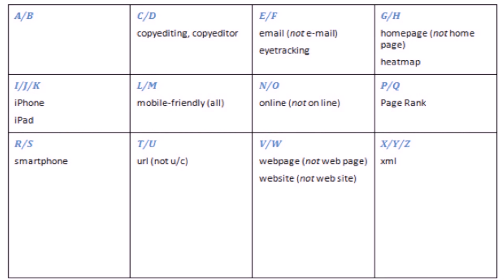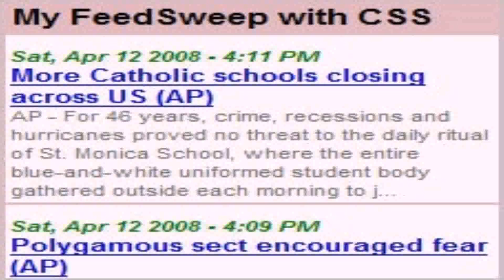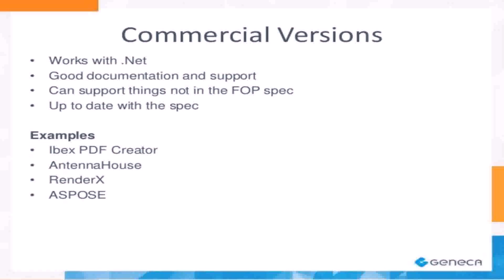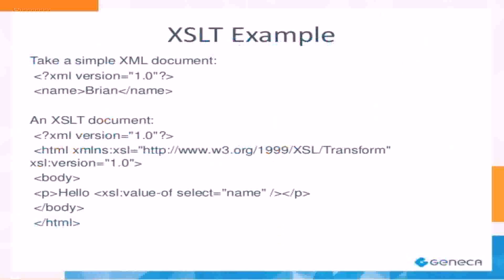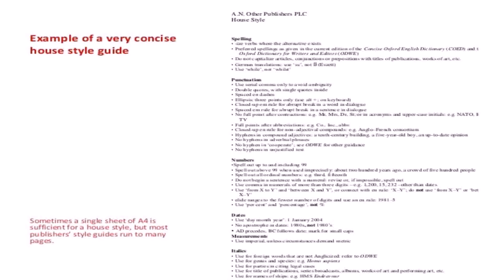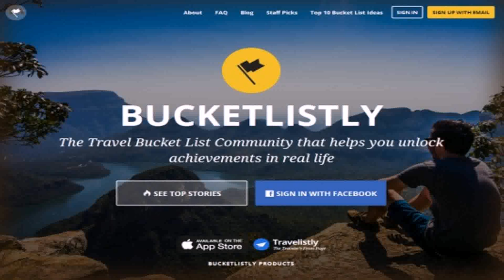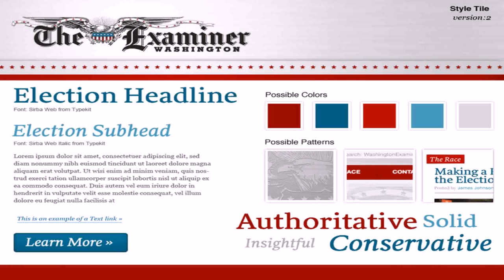Example Of A House Style Sheet (see description) (see description)